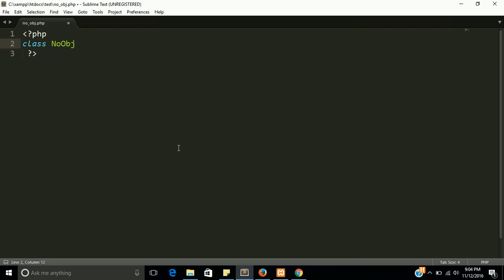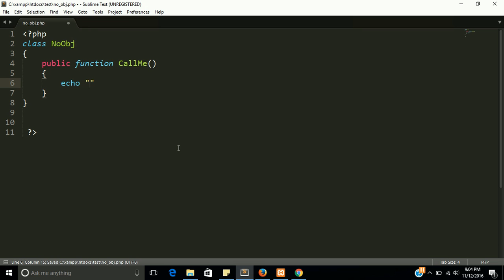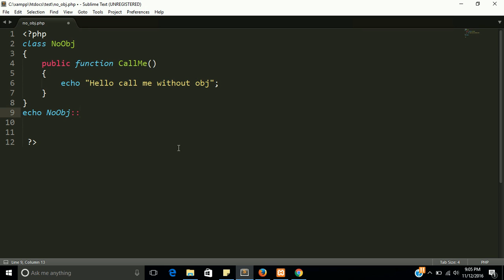PHP call any class without create object | Scope Resolution Operator oops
many developer do not know we can call a function without cretae its object and thi is possible with Scope Resolution Operator.